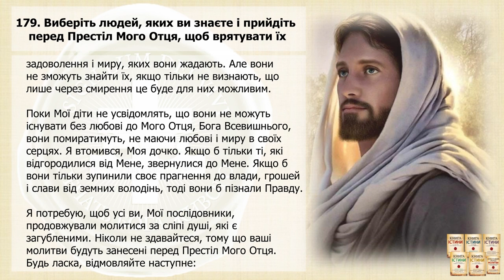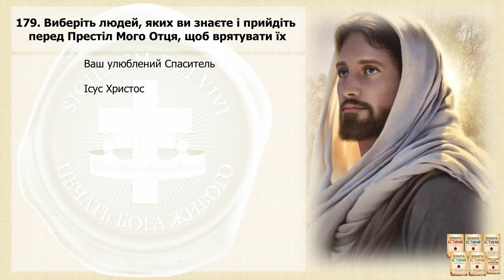Послання 179. Виберіть людей, яких ви знаєте і прийдіть перед Престіл Мого Отця, щоб... (озвучено)